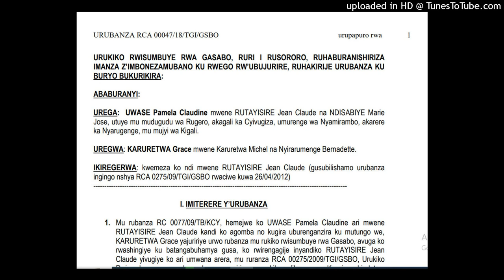IBIBERA MU NKIKO: Rurageretse mu nkiko, kubera imitungo umugore arihakana umwana abereye mukase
UWASE Pamela Claudine, arega mu rukiko KARURETWA Grace, wari umugore wa Rutayisire Jean Claude,  Uwase avuga ko ari umwana wa Rutayisire ko akwiye kuzungura imitungo yasize ariko Karuretwa wari umugore we ( mukase wa Uwase) arabihakana avuga ko uyu Uwase ntaho ahuriye na Rutayisire ahubwo ko yamufashije amurera nk'uko yari kurera undi ariko ko atamubyaye bityo ko ntacyo akwiye kubaza ku mitungo